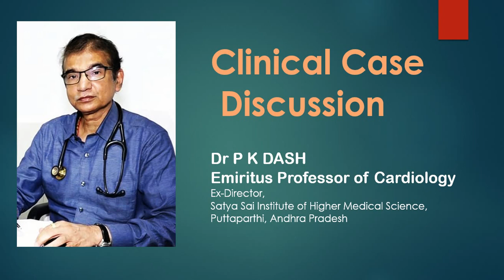Dr P K DASH AR IE